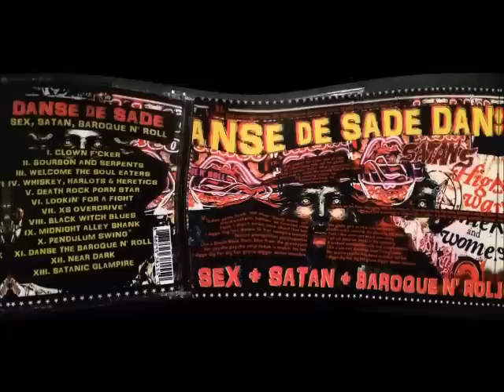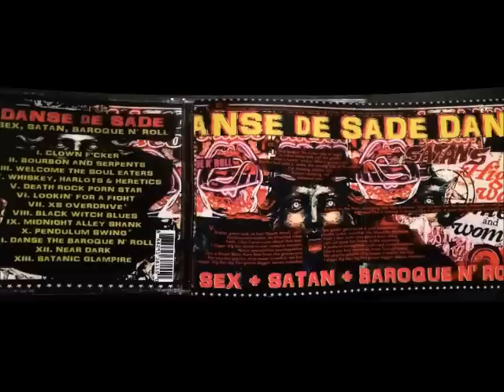Danse dE Sade - Bourbon and Serpents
"Bourbon and Serpents" from DANSE dE SADE's brand new debut album: SEX, SATAN, BAROQUE N' ROLL

"The altars are the street, the subway station, the alley... The candles replaced with the flickering neon lights of motel signs and porno shops... The scents of piss, poverty and surrounding urban decay serve as our incense and the most bottom-tier, pig-swill, dive-bar bourbon as our sacred elixir. "SEX, SATAN, BAROQUE N' ROLL" is an aural invocation of the former glories of 'Olde New York' and the backlash to today's politically-correct nerd rock.

Featuring cameos from former ECW wrestling personality: "The Sinister Minister" James Mitchell and former Benediction and Bolt Thrower vocalist David Ingram. DANSE dE SADE's long-awaited debut is comprised of 13 tracks of the most raucous leather-clad, whiskey-soaked, sex-fueled Rock N' Roll to ever grace the rotten Big Apple."